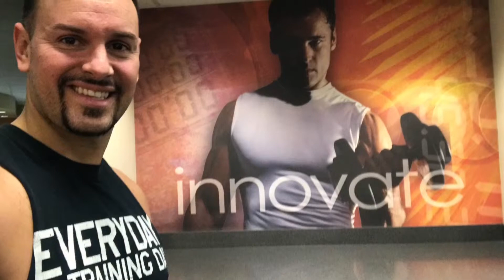A New Look | The Daily Rey Vlog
Rey decided to try out a new look and see what people had to say.

Rey Perez is CEO & Founder of “AMP Your Brand” an Elite Multimedia Branding & Marketing Agency specializing in making entrepreneurs, small business owners, and professionals more attractive to their target market. Focused on making better quality connections and building a larger following with their uniquely designed “360 Marketing System.” Rey is also the creator of TheVIPbrandingExperience.com the world’s first done-for-you branding and marketing 3-day live event as well as the Founder of My360sites.com the ultimate all-in-one connection site for individuals, companies, and organizations that want to connect their brand faster to a much larger audience with all their media and links in one place.

Rey Perez is a Best Selling Author, Award-Winning Speaker, Podcast, Radio & TV Talk Show Host, Elite Business Coach, and Philanthropist who leads Mastermind Groups and Business Growth Seminars Globally. He has shared the stage and worked with some of the biggest industry icons such as Les Brown, Jack Canfield, Bob Proctor, Kevin Harrington, and Sharon Lechter, just to name a few. Leveraging nearly two decades of sales and marketing experience Rey and his team of experts create world-class celebrity brands for top entrepreneurs and professionals who want to dominate their niche or industry.

Rey entered the field of marketing and promotions while spending several years promoting high-end VIP Events in Miami’s South Beach Nightlife Industry. He quickly discovered the immense benefits of engaging potential consumers through the power of video marketing and social media to expand his reach and impact. The riches are truly in the niches. Therefore, Rey looks at what clients are great at, and why they are great at it. This allows him to build clients a superstar brand. Rey is an avid traveler who has visited over 20 countries and is always searching for the next adventure. He skydives, scuba dives, and has even dove with great white sharks in Australia.

He collects fast, exotic cars and has a passion for speed and power. Rey is a philanthropist who started the nonprofit organization, “Influence With Love” which aims to empower underprivileged youth through mentorship and to build entrepreneurial skills. Rey is also the host for the online services at Potential Church in Cooper City, Florida. The clients he typically serves include professionals who are speakers, authors, coaches, consultants, trainers, small biz owners, and entrepreneurs who are personality-driven and the face of their businesses. Rey’s greatest success is to hear the stories of his clients breaking into 6, 7, and even 8-figure sales ranges.

We Are The Video Marketing Experts Focused On Increasing Leads & Sales.